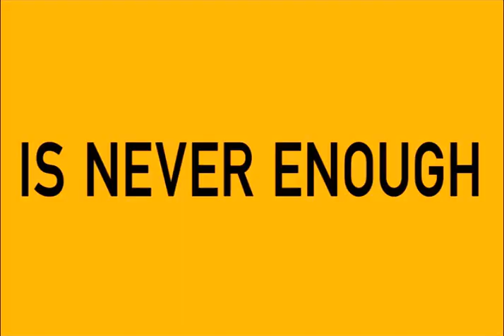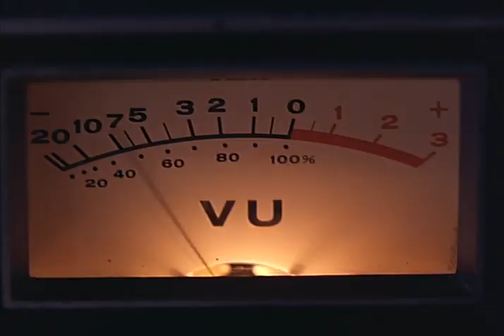Disney's "Blank Check" (Wolf of Wall Street edition)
Preston Waters loves Quaaludes.  Parody.